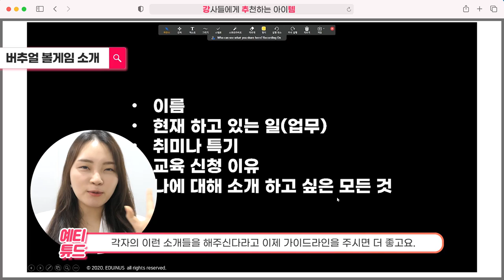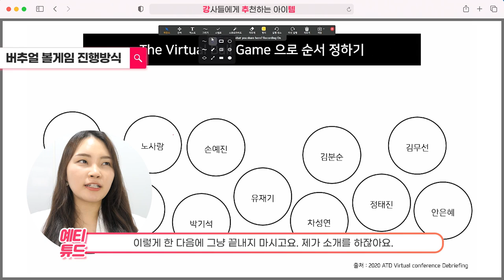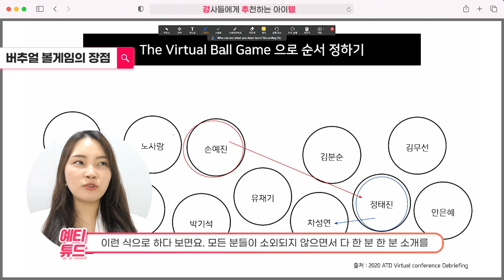온라인 강의 아이스브레이킹 자료 다운/ 강사소개 방법 / 온라인 강의 게임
오늘의 '강(사들에게)추(천하는) (아이)템', 강추템 영상은
지난영상에 이어 온라인 강의 아이스브레이킹 게임 소개입니다!

이번 영상 집중해서 보시면
지루하고 뻔한 온라인 강의가 아닌, 아주 간단한 방법으로도
수강생들과 소통하는 온라인 강의를 진행할 수 있답니다:)

앞으로도 업로드되는 강추템 영상은 온라인 강의 게임, 아이브레이킹 자료
활용방법 등을 많이 다뤄볼게요 ~:)

기대해주셔도 좋습니다 !
우리 강사님들 온라인 강의 화이팅!